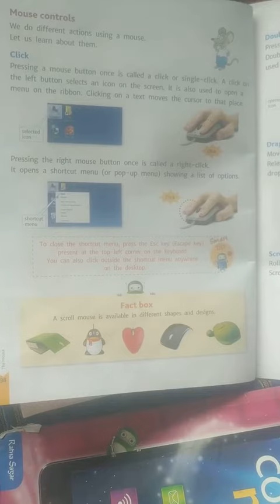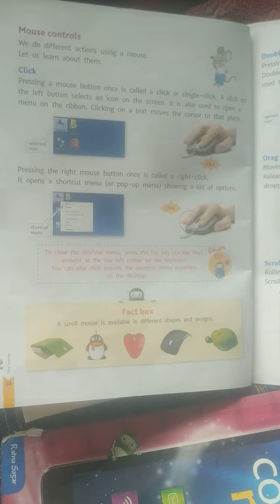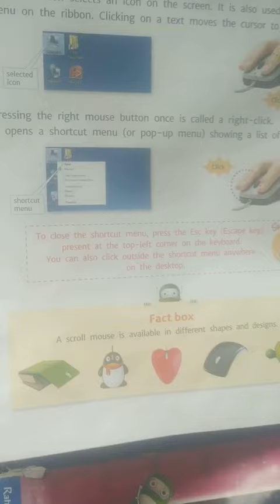class 2nd computer chapter no 5 Revision date 2 Aug.day Monday